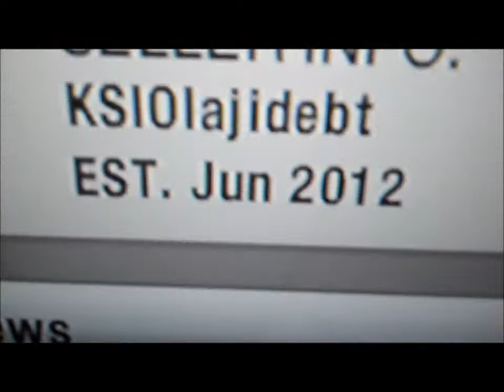KSI Watch This...